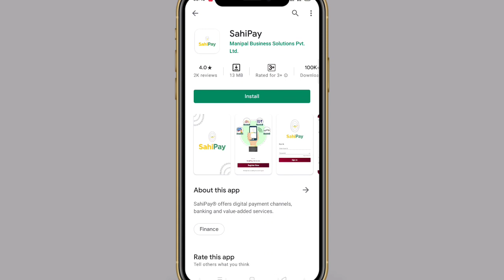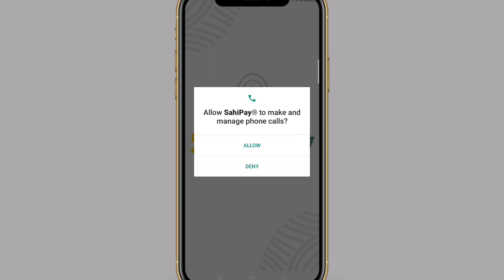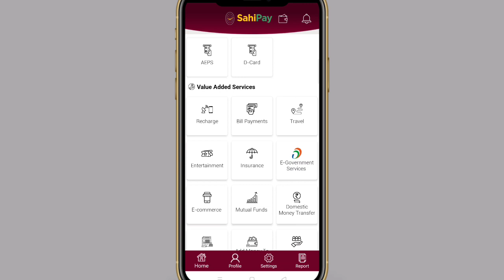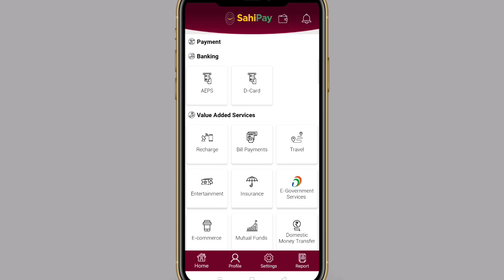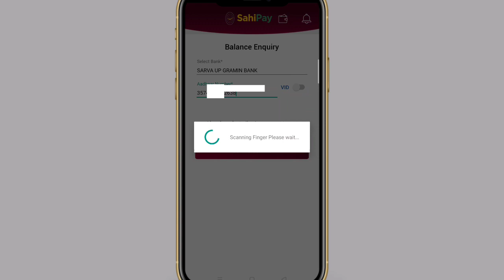Sahipay Biometric E-kyc kaise kare l Sahipay Aeps banking Biomertric e- kyc l Sahipay Aadhar Card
Sahi per KYC kaise karen
sahipay ekyc
sahipay portal me ekyc kaise kare
sahipay
Sahi pey time Kaise login करें
sahipay login
sahipay aeps ki id kaise ले.
sahipay aeps kaise milega
sahipay good new
sahipay new update